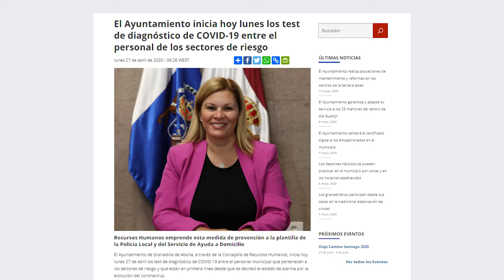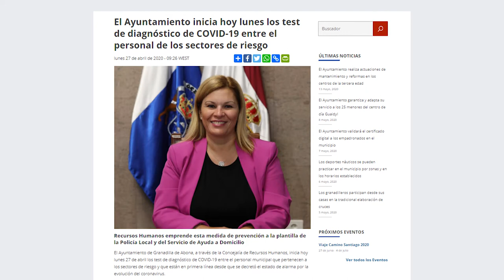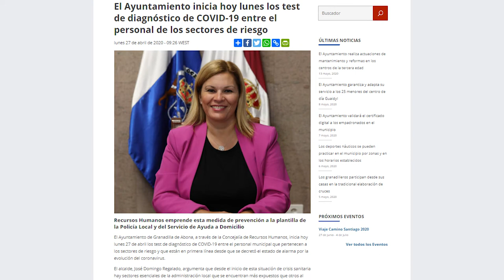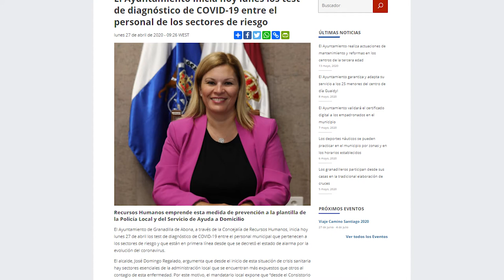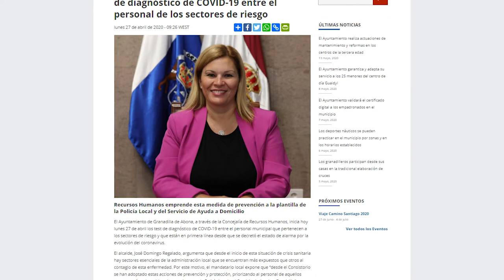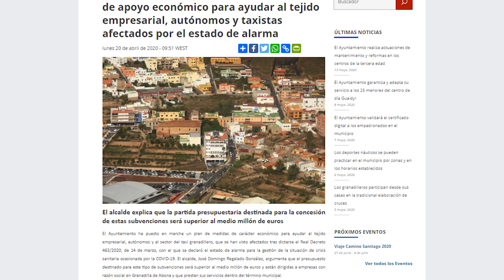Granadilla de Abona TEST DIAGNÓSTICO COVID19